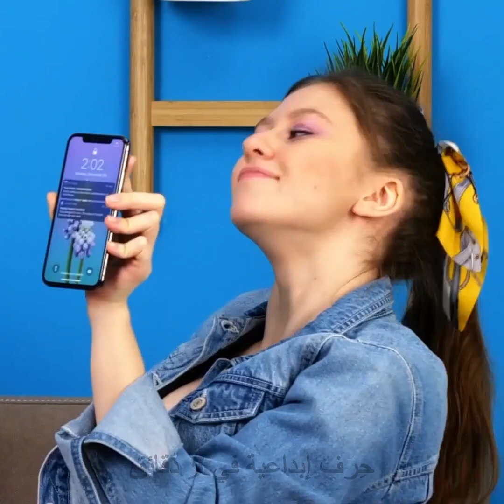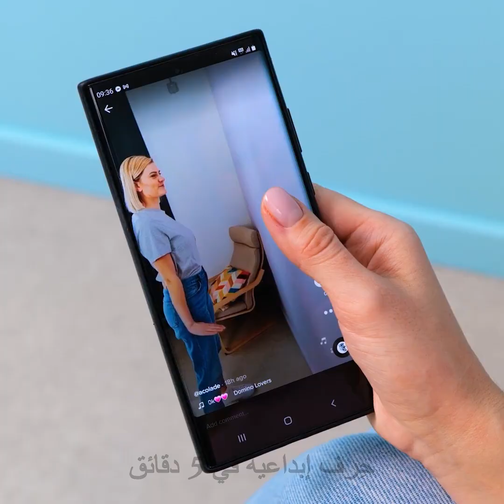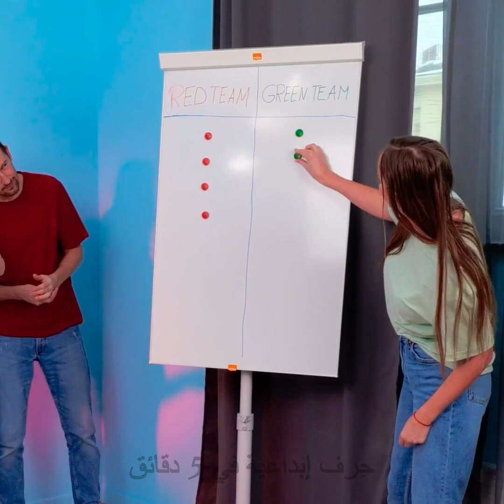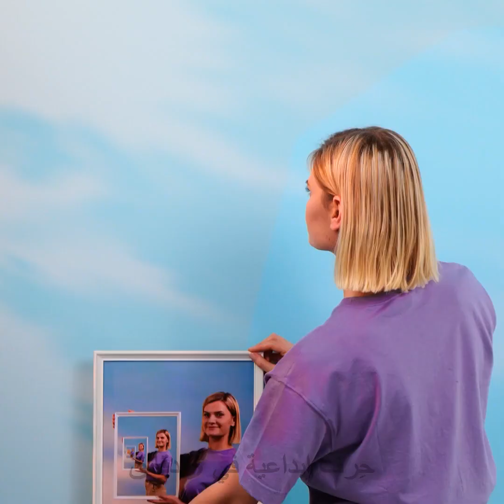تجارب منزلية وحيل سحرية رائعة ستبهر أصدقاءك وأقاربك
الطوابع الزمنية:
00:00 اصنع بنفسك مسامير من ورق الألومنيوم
00:38 خدعة الخبز الملفوف
00:55 وصفة البيض المقلي الهلامي
01:44 كيف تكسر شوكة طعام
02:37 كيف تبهر جدتك
03:41 عملات معدنية معلقة في الهواء